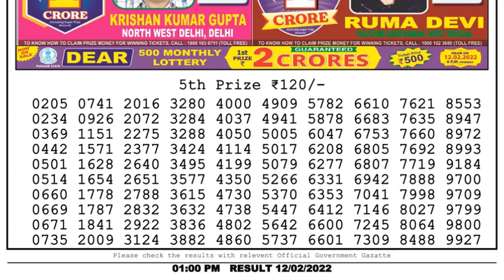Dear Lottery Sambad 1pm today 12.02.22 Nagaland State Lottery Result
In this video, I will show you Lottery Sambad evening morning 1pm result today's. We are the first Lottery Sambad Result provider to deliver the accurate results to you directly from the official website, because you're the regular viewer of our channel so we value your trust.

0:00 | Dear Lottery 1st, 2nd, 3rd & 4th prize  numbers
0:43 | 5th prize numbers